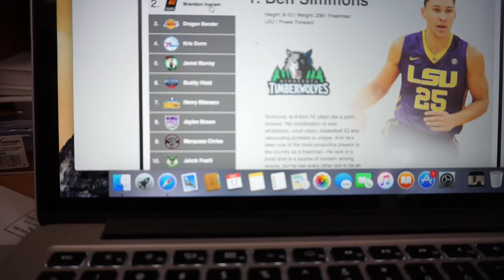WHAT IS THE NBA DRAFT LOTTERY?